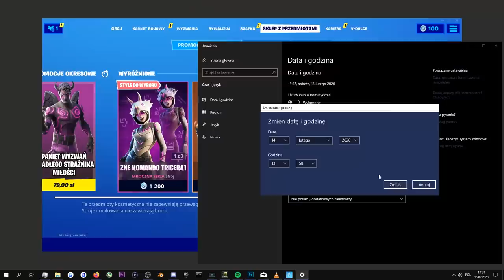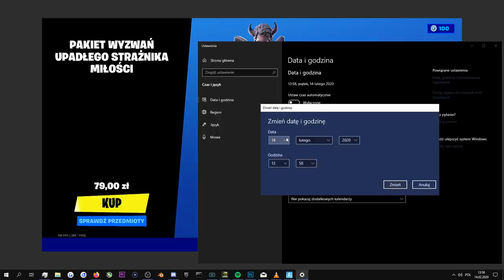*NOWE* Powrót STARYCH PAKIETÓW w Fortnite (Mroźne Legendy, Legendy Cienia..)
- zostawić subskrypcję

💡 Inne rzeczy, które mogą cię interesować:
⠀⠀• Gram na PC, a jego podzespoły to m.in.:
⠀⠀- Obudowa PC: Nzxt H700i matowa czarna niebieska
⠀⠀- Procek: Intel Core i9-9900K 8x 3.60GHz
⠀⠀- Chłodzenie Procka: Nzxt Kraken X72
⠀⠀- Karta Graficzna: RTX 2080Ti
⠀⠀- Płyta główna: MSI MEG Z390 GODLIKE
⠀⠀- Pamięć RAM: G.SKILL 32GB 3200MHz Trident Z RGB LED CL14
⠀⠀- OS: Windows 10 Pro